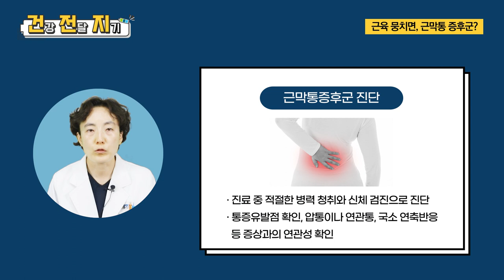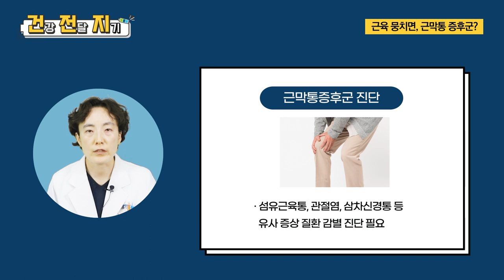근육이 뭉치고 뻐근하다면, ‘근막통 증후군’ ㅣ 재활의학과 김수아 교수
혹시 최근에 근육이 뭉친 것 같다거나,
목이 뻐근하다거나,
뒤통수가 당기는 느낌을 받으신 적이 있으신가요?

이런 현상들이 일시적으로 일어난 것이 아니라
오랜 기간 발생한다면 근막통 증후군일 수 있습니다.

00:00 오프닝
00:26 근막통 증후군이란
00:41 원인
01:14 증상
01:37 진단
02:06 치료
02:46 오늘의 포인트